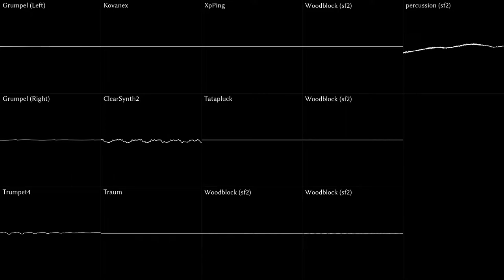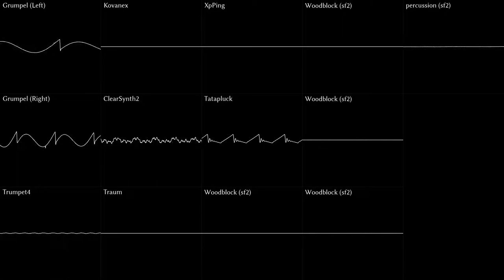(Helltaker) Mittsies - Vitality [RRemix]